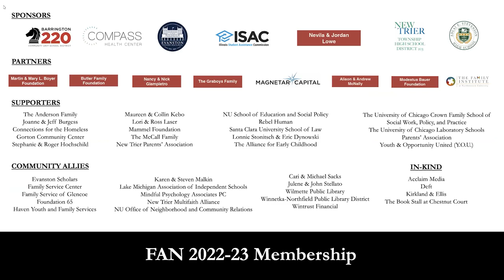Richard C. Schwartz, Ph.D.: GRAND ROUNDS: No Bad Parts - Healing Trauma and Restoring Wholeness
Is there just one “you”? We’ve been taught to believe we have a single identity, and to feel fear or shame when we can’t control the inner voices that don’t match the ideal of who we think we should be. Yet Richard C. Schwartz, Ph.D.’s research now challenges this “mono-mind” theory. “All of us are born with many sub-minds―or parts,” says Schwartz. “These parts are not imaginary or symbolic. They are individuals who exist as an internal family within us―and the key to health and happiness is to honor, understand, and love every part.”

Schwartz’s Internal Family Systems (IFS) model has been transforming psychology for decades. With his latest book, No Bad Parts, you’ll learn why IFS has been so effective in areas such as trauma recovery, addiction therapy, and depression treatment―and how this new understanding of consciousness has the potential to radically change our lives.

Schwartz is the founder of the IFS Institute and on the faculty of Harvard Medical School and was formerly an associate professor in the Department of Psychiatry at the University of Illinois at Chicago and later at Northwestern University. He will be in conversation with Nancy Burgoyne, Ph.D., chief clinical officer at The Family Institute at Northwestern University. Most recently, Dr. Burgoyne interviewed Gabor Maté, MD for FAN in September 2022.